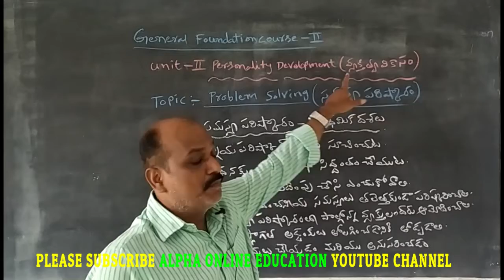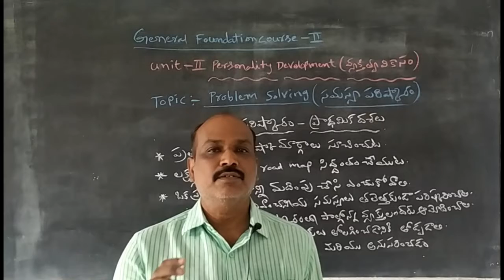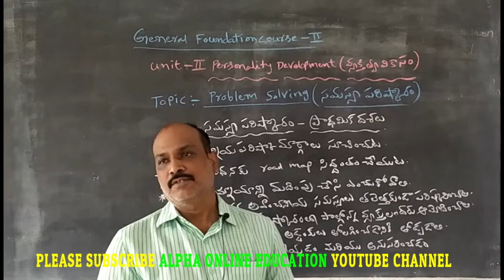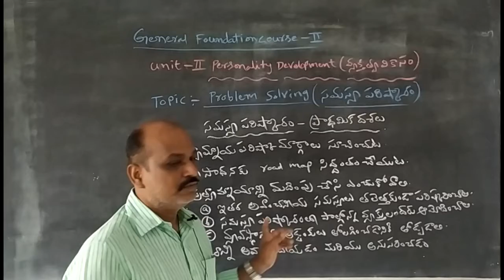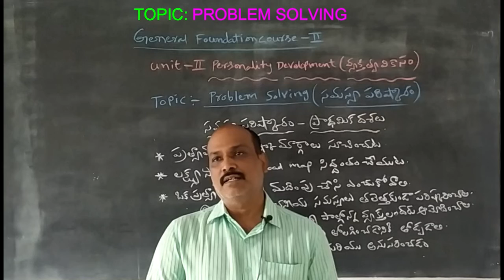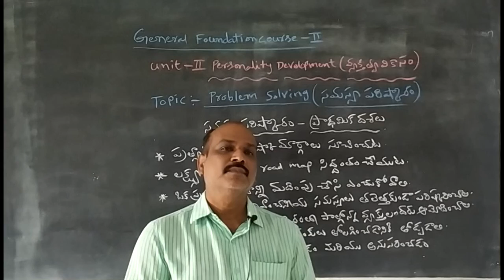INTER II YR VOC: PROBLEM SOLVING,(PERSONALITY DEVELOPMENT) (GFC)